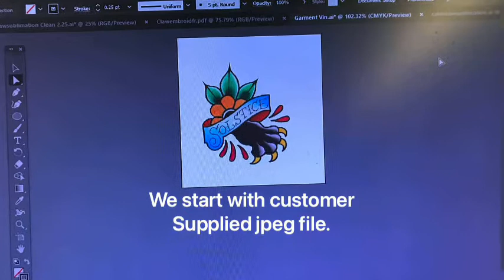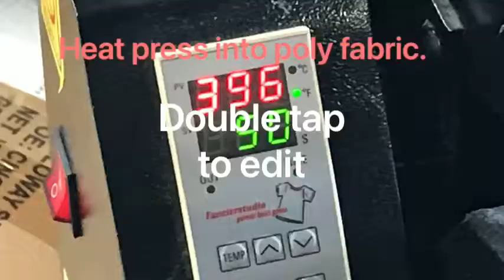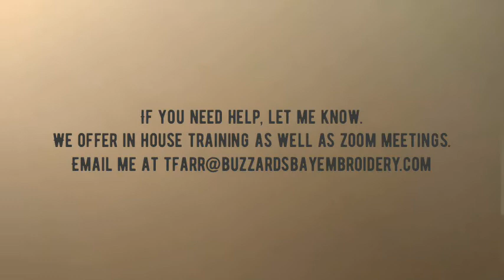Creating Sublimated Applique.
We us sublimated applique for some on the more detail image. Like in this video our customer want tattoo art for a logo. The problem is all the detail in the logo, and the small quantities in the order. To Solve that we created a applique using sublimation and 100% poly twill from Joanna fabric. Since this was a small order we hand cut the applique.
The customer loved them and they quickly sold out.